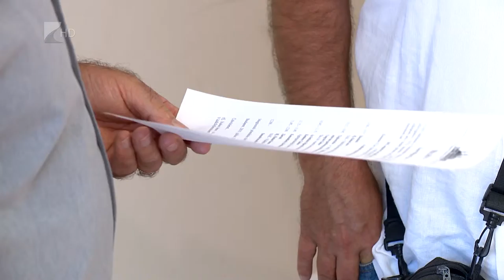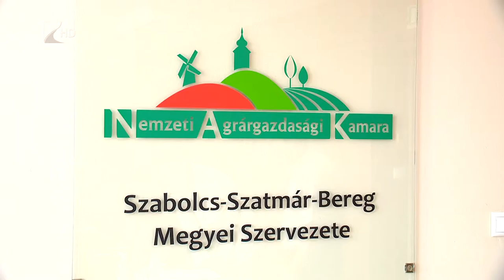Magyarok Kenyere - Kölcsey Tv